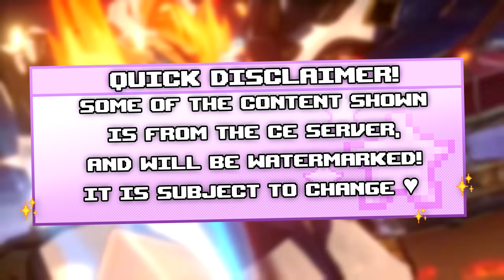Firefly EASILY Destroys The NEW End Game! | Honkai Star Rail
Firefly is a MASSIVE Game Changer with her Game-Breaking Kit in Honkai Star Rail. Moon goes over Firefly's Kit, Best Teams, Best Build, and showcases Firefly in the NEW End Game Mode Apocalyptic Shadow! There has been a lot of debate regarding how good Firefly will be, and whether or not players should pull for Firefly. Firefly is a Fire Destruction class character who focuses on weakness-breaking enemies to deal massive damage. She is able to implant fire weakness onto enemies, has increased weakness-breaking efficiency, and much more. This plays a huge part regarding her place in the meta.

In today's video, Moon breaks down everything you need to know about Firefly, such as Firefly's kit, teams, builds (relics and light cones), and much more! Some notable characters featured in this video include Harmony Trailblazer, Ruan Mei, Gallagher, and more! This is Moon's Complete Firefly Showcase in Apocalyptic Shadow for Honkai Star Rail v2.3.
Timestamps
0:00 Intro
0:27 What is Apocalyptic Shadow (New End Game)
1:34 Firefly Showcase VS Cocolia (Firefly, Ruan Mei, Harmony Trailblazer, Gallagher)
8:19 Firefly Showcase VS Argenti (Firefly, Ruan Mei, Harmony Trailblazer, Gallagher)
12:12 Firefly Team Builds